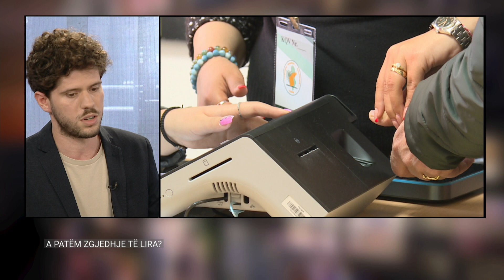Vlerësimi për 25 prillin, Prroni: KQZ kishte vullnet, por mungoi angazhimi nga të gjithë aktorët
Daniel Prroni, nga Komiteti Shqiptar i Helsinkit, ishte i ftuar në Absolut 4 ku u diskutua në lidhje me raportin e KiE për zgjedhjet e 25 prillit.